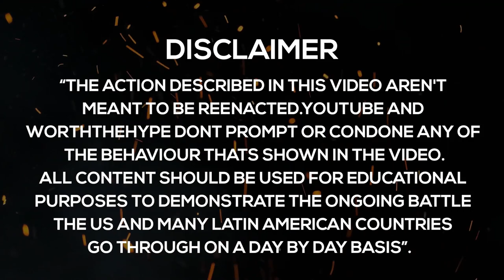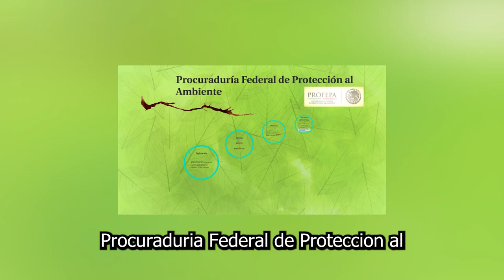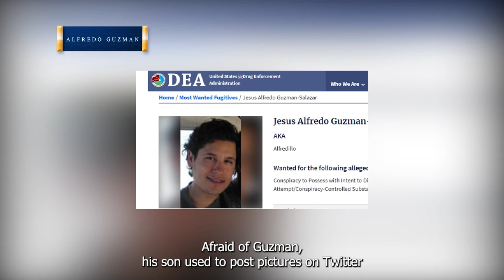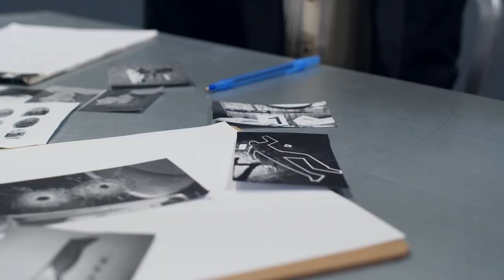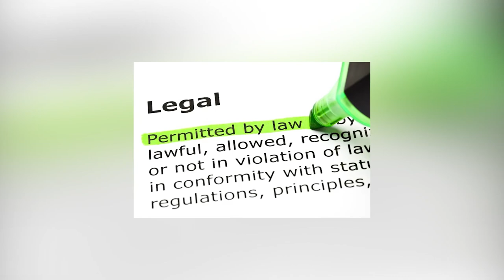Cartels Weird fixation with Exotic Animals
Today, we'll discuss the bizarre and eccentric fetish that narcos have for acquiring exotic animals in order to assert their superiority. A spider monkey that was last week discovered was dressed as a cartel mascot and had reportedly been killed in a shootout with its owner.

What do you think about this strange way of showing off? Is it something exclusive from cartels? Do you think it's an impressive thing to do? We read your comments below.